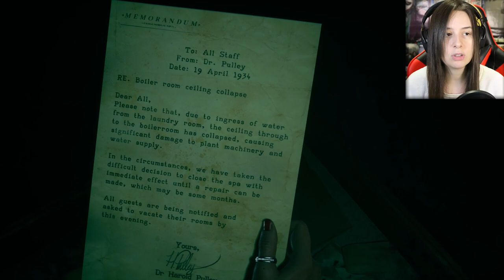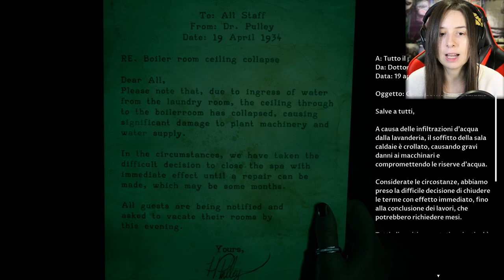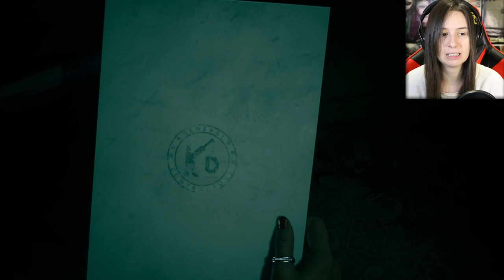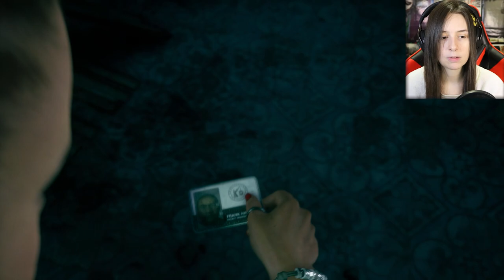UNA SCOPERTA RACCAPRICCIANTE | THE DEVIL IN ME #5